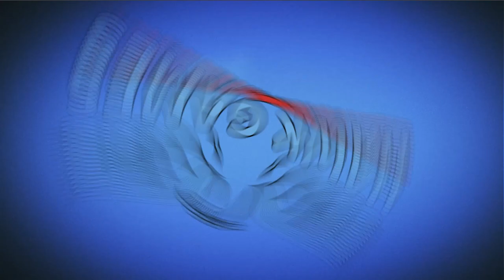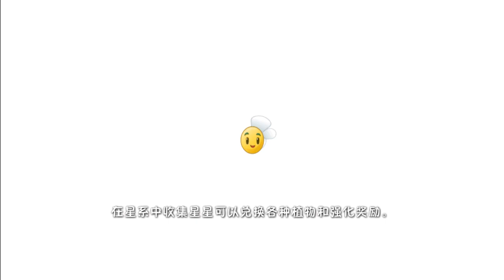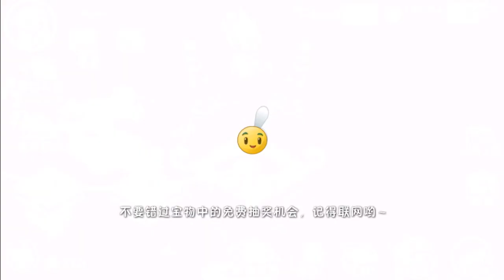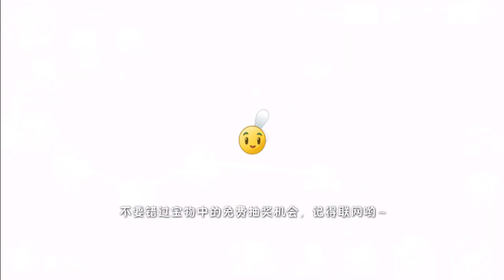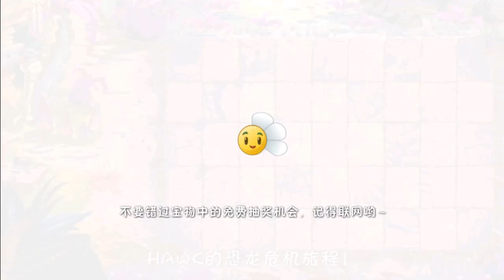Plants vs Zombies 2 China Snow Pea Power Up vs All Bosses PvZ2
Plants vs Zombies 2 China Snow Pea Power Up vs All Bosses PvZ2 Gameplay
New series with all plants level max and power up contra all bosses in PvZ2 for Android and iOS! Plants contra zombies 2.

►Plants vs Zombies 2 Holiday Mashup World Day 40 Hard (Protect Snapdragon, Produce Sun & 7 plants)

Game: Plants vs Zombies 2 China
Platforms: IOS, Android,
Publisher: EA - Electronic Arts
Developer: PopCap Games
Video creator: Me (Hawk)
Video concept: Me (Hawk)
Video editing: Me (Hawk)
Softwares: Bandicam, Sony Vegas Pro & Adobe.